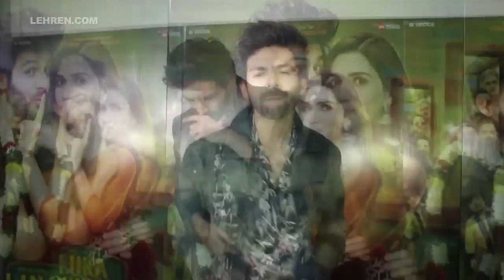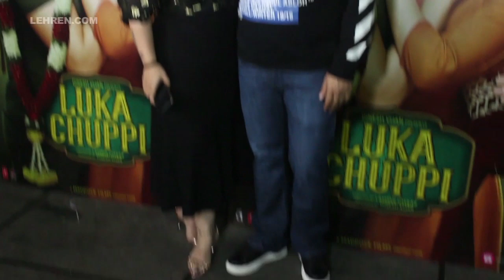Luka Chuppi Success Party | Kartik Aaryan, Kriti Sanon | LehrenTV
Watch! The success party of Luka Chuppi attended by Kartik Aaryan, Kriti Sanon, Sunny leone and other.